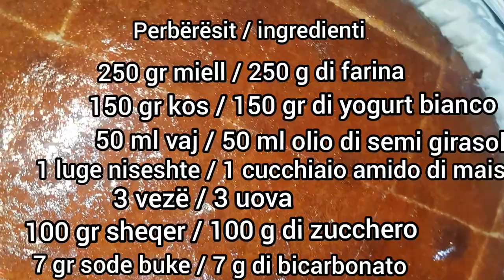Revani me sherbet tradicionale shqiptare🥮 #96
Ndalohet me ligj kopja ose vjedhja e kesaj video!